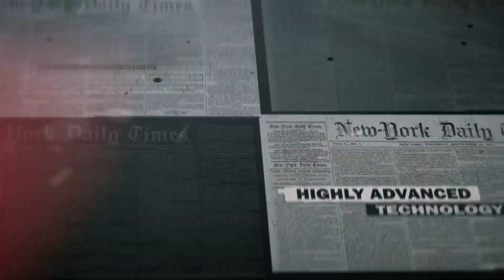PM Truck manufactured tilt and slide black recovery trucks on Hino truck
PM Truck is a leading manufacturer of tilt and slide black recovery trucks on Hino trucks in Dubai. We use advanced technology and premium quality products to create our recovery trucks, and we are also known for our excellent service. This has helped us establish a strong presence in the African and Middle Eastern markets.

تقديم خاصية الإمالة والانزلاق للخلف على شاحنة هينو مع التكنولوجيا المتقدمة والمنتجات عالية الجودة.نحن معروفون أيضًا بخدمتنا الممتازة.بفضل شاحنة PM هذه، تمكنت من تحقيق حضور قوي في أسواق أفريقيا والشرق الأوسط.لمزيد من التفاصيل يرجى الاتصال بنا.